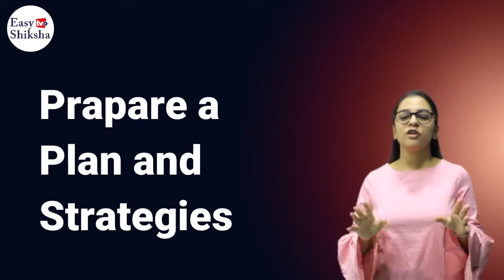Best Tips to Crack Competitive Exam with Self Study | SSC, UPSC, Railway | EasyShiksha.com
Watch the entire video to know the topmost best tips to crack competitive exams/ govt. exams.